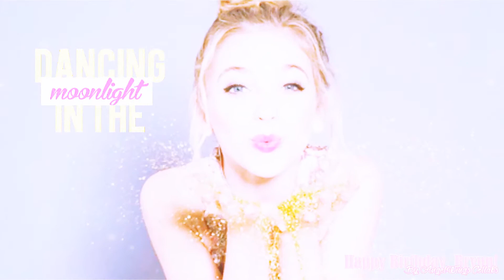★ Happy Birthday, Brynn Rumfallo! ★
Have the best day ever, Brynn!

Part 1: Thea
Part 2: Gracie
Part 3: Lillian
Part 4: Kali
Part 5: Laine
Part 6: Nicole